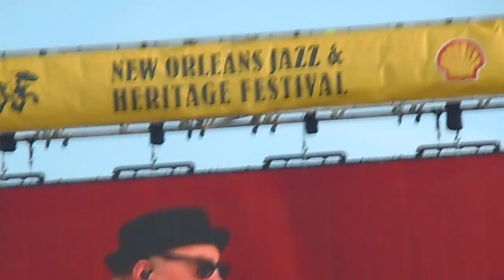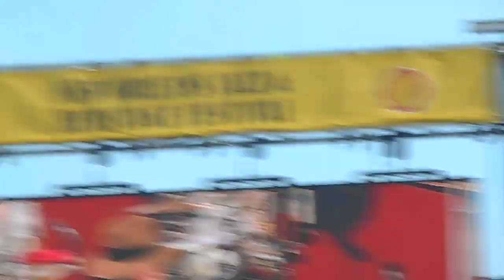JAZZ FESTIVAL 2023 .. SANTANA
SANTANA
RAY BAN STAGE #4